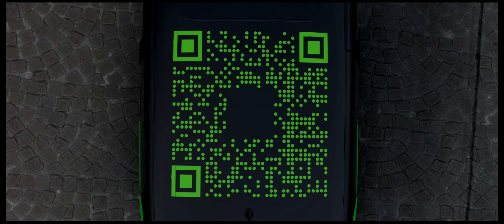Forza Horizon 5: Wheelspin - Vom Glück verfolgt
Heute gibt es mal wieder Wheelspin in der Standard-Edition,

Es spielt: M3a4e3xn

00:00 - Intro
00:16 - Begrüßung
01:30 - Spins
03:51 - Tuning
12:30 - Design
13:25 - Autovorstellung
22:30 - Erste Veranstaltung: Dragrace
24:23 - Zweite Veranstaltung: Straße, Sprint
27:55 - Dritte Veranstaltung: Straßenszene, Sprint
31:38 - Vierte Veranstaltung: Straßenszene, Sprint
35:45 - Fünfte Veranstaltung: Straße, Sprint
39:57 - Sechste Veranstaltung: Straße, Rundkurs
45:30 - Verabschiedung
46:05 - Outro

Eingabegerät:
Xbox One S Controller
Tonor Q9 Kondensator Mikrofon

PC:
• System: Windows 10 Pro
• Prozessor: AMD Ryzen 5 5600X ,
• Prozessorkühler: BoostBoxx Liquid B240
• Case: Corsair iCue 220T RGB
• Arbeitsspeicher: 4 x 8 GB DDR4-RAM Kingston Hyper Fury
• Mainboard: ASUS TUF B550-PLUS
• Grafikkarte: ASUS TUF GeForce RTX 3070
• Netzteil: 700 Watt be quiet! Pure Power 11
• Festplatte(n): 2 x 1000 GB M.2 PCIe SSD Kingston A2000, 4000 GB HDD